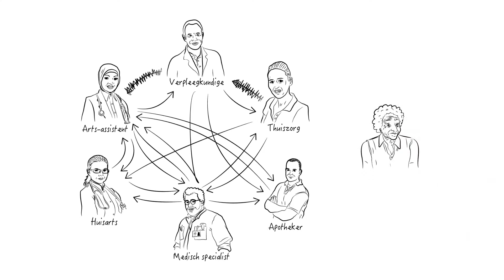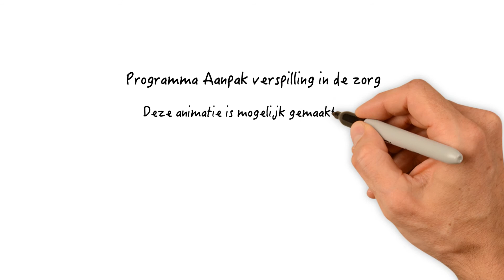Videoscribe Animatie - Ministerie van Volksgezondheid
Voor het Ministerie van Volksgezondheid, Welzijn en Sport maakten we in samenwerking met het Reinier de Graaf Ziekenhuis uit Delft een whiteboard animatie waarbij op een videoscribe -achtige manier met een stift in een hand in het kort wordt verteld wat TIP inhoudt. Met TIP wil men de verspilling van tijd en geld in zorg aanpakken.

Voor meer informatie over het project kun je kijken op verspillingindezorg.nl

Ook een whiteboard animatie / videoscribe laten maken? Kijk dan op